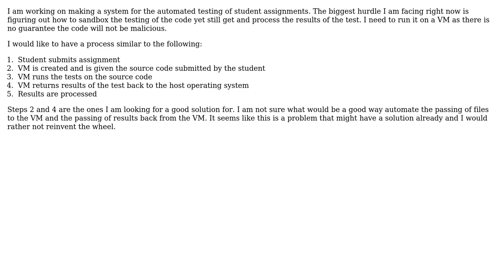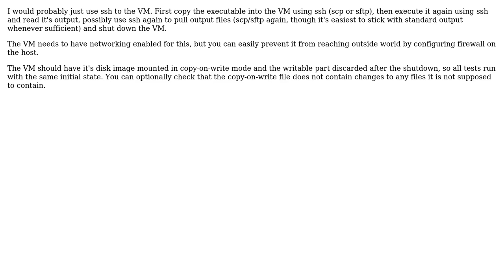Software Engineering: Automated Testing Using Virtual Machines (2 Solutions!!)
Software Engineering: Automated Testing Using Virtual Machines

With thanks & praise to God, and with thanks to the many people who have made this project possible! | Content (except music & images) licensed under CC BY-SA | Music | Images & others | With thanks to user Justin user jordan user Jan Hudec and the Stack Exchange Network Trademarks are property of their respective owners. You are responsible for your own actions.